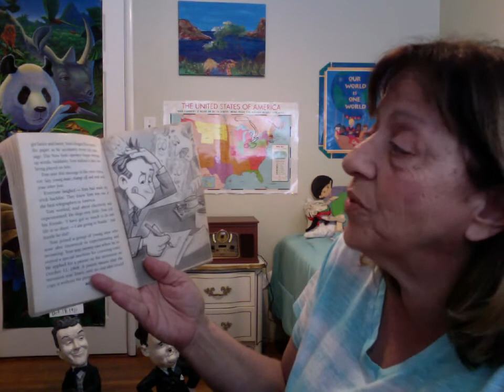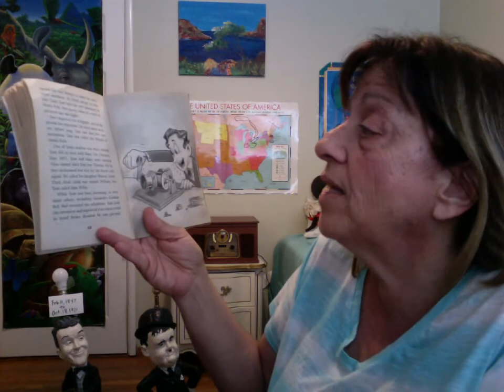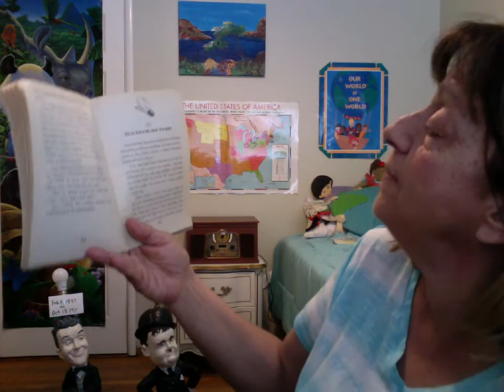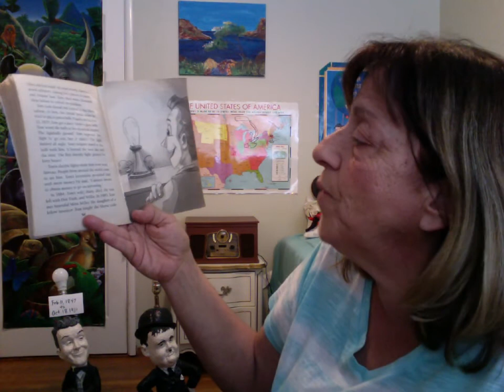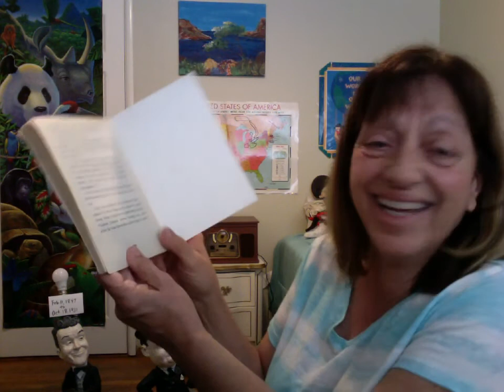Mrs. Stathis reads "Turn on the Light, Thomas Edison!" Part 4 of 4